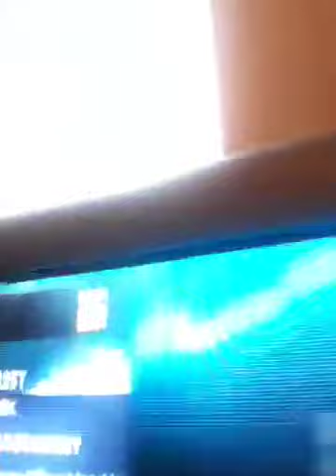Tim's 2k weekly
His start on NBA 2k weekly